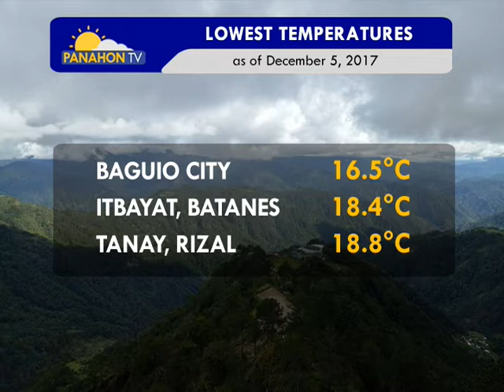Panahon.TV | December 6, 2017, 6:00AM (Part 2)